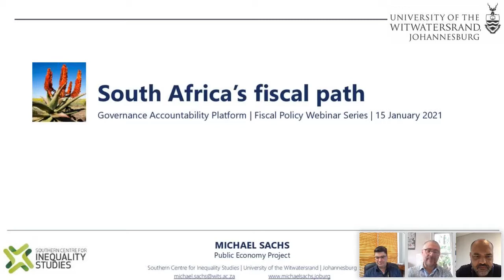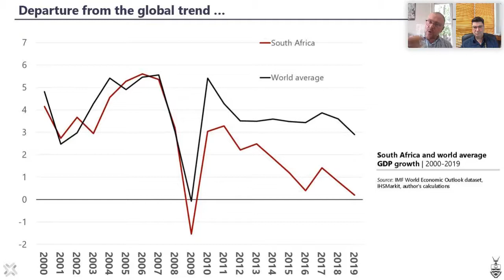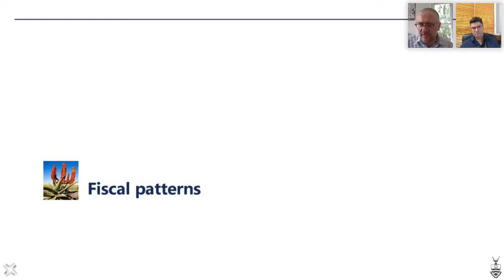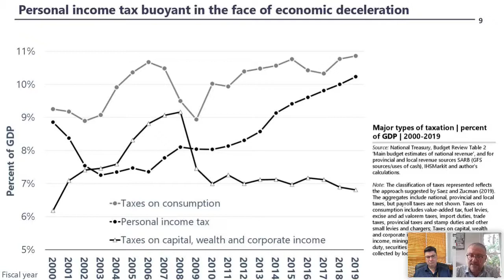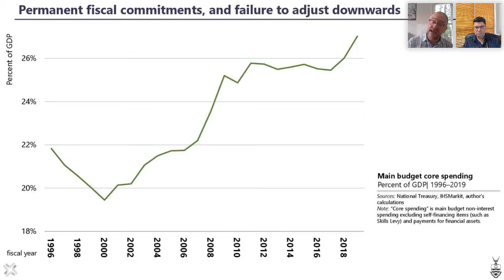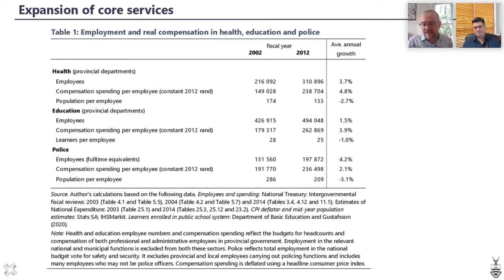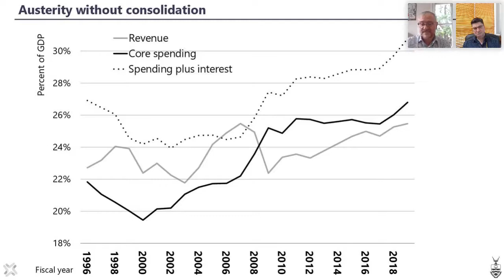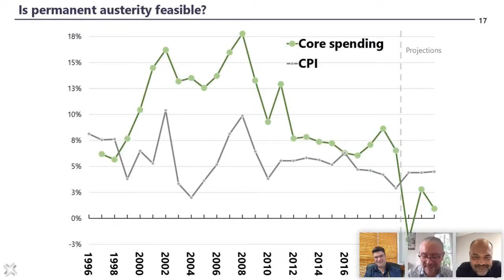GAP Seminar: Our Fiscal Consolidation Path: Is it Feasible?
This January The Brenthurst Foundation and Konrad Adenauer Stiftung are launching a three-part Fiscal Policy webinar series hosted by Professor Haroon Bhorat, discussing debt, taxes and political economy reform in South Africa.

In this, the first in a three-part series, we explore 'Our Fiscal Consolidation Path: Is it Feasible?' with Prof. Michael Sachs, University of the Witwatersrand.